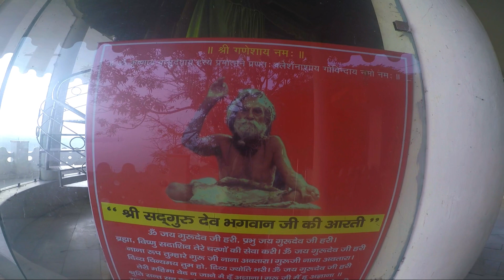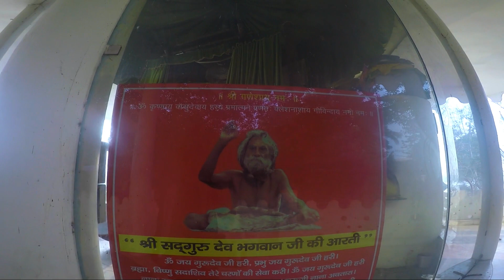Vrindavan Darshan || Devraha Baba Ashram || Yamuna River || Vrindavan Parikram || Vrindavan 2023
Devraha Baba ( Died 19 June 1990), was an indian Siddha Yogi saint who lived beside the Yamuna river in Vrindavan. He was known as ''Ageless Yogi''

Part 1-